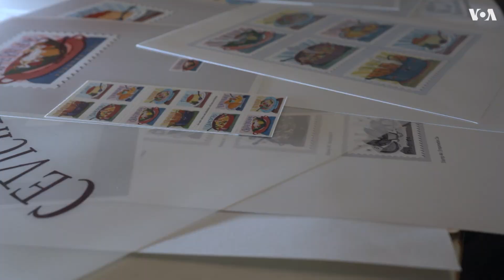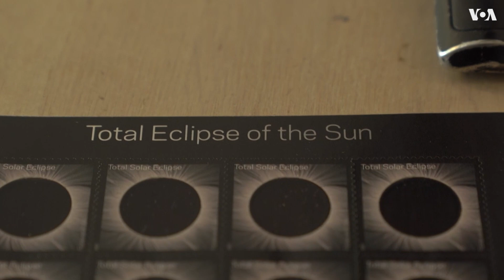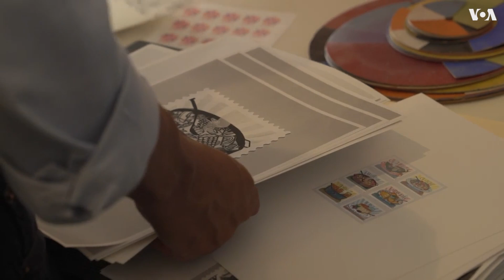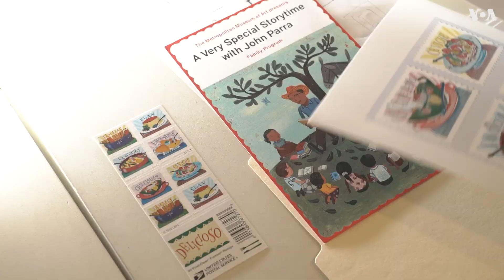Искусство почтовой марки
Мастера почтовой миниатюры не отдают свои произведения на выставки и зачастую никому не известны. Однако их работы окружают нас в повседневной жизни. Художник Антонио Алкала вот уже 10 лет создает марки для почтовой службы США.